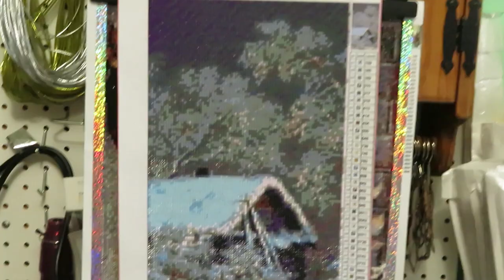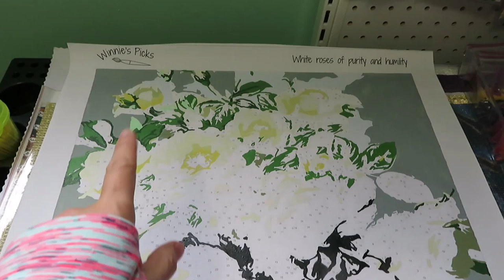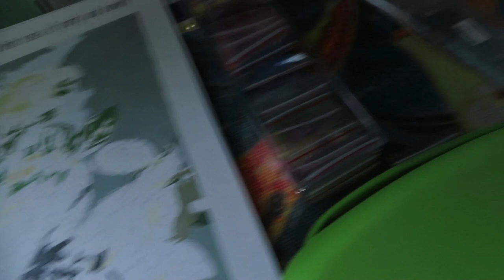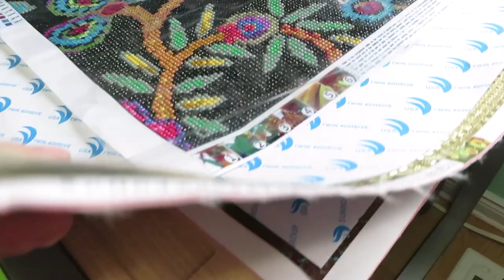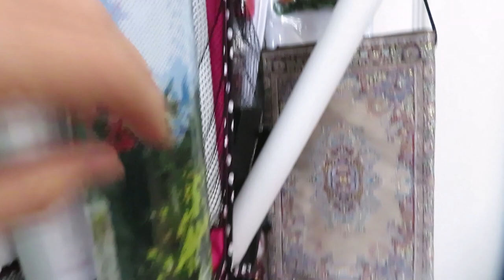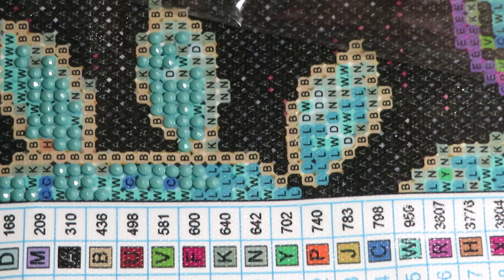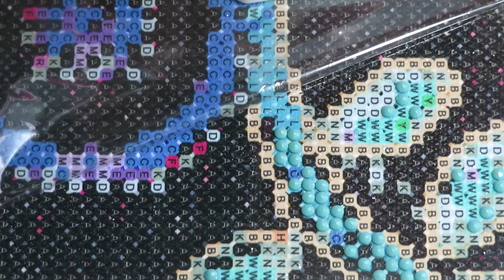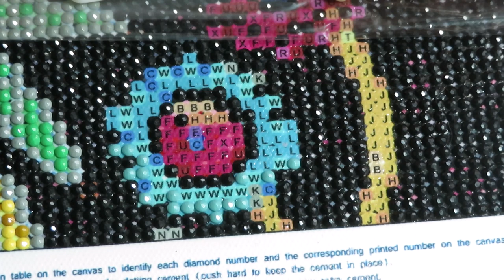Show And Tell. Diamond Painting With Me.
Hello Everyone.  Didn't think to make this kind of video, but here it is - everything about anything lol. Have fun watching.

Link to the canvas on Amazon KOTWDQ
If you like what you see on my channel, you can give your support here
Money will go back into the channel, to provide you with a better quality videos and more tutorials.